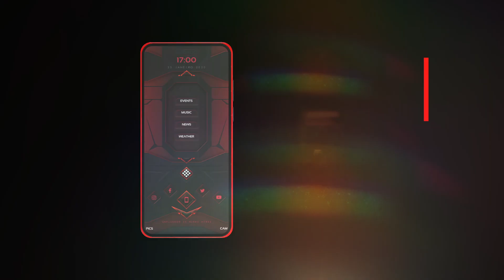Klwp SONIC 3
sonic 3 klwp